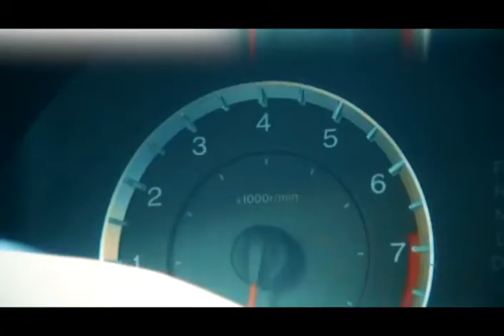Obidxon studio prifessional photo & video